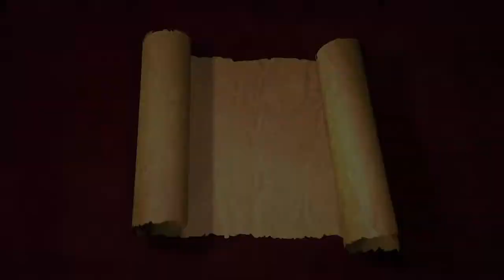Yesterday Today Tomorrow Episode 53: New Frontier of the Space Race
Host/Producer
Mariana Cordier

Co-Producers
Gloria Aparicio Blackwell
Grace Rivera-Oven

Guest
Vedran Lekic
Professor and Researcher

Christine Hartzell
Professor and Researcher

Quancheng Huang
Postdoctoral Researcher at New Mexico State University

Crew

Floor Director
Dee Willett

Opening Designer
Derek White

Virtual Technician
Dee Willett

Post-Production Editor
Yen-Ming Chen

Mariana Cordier